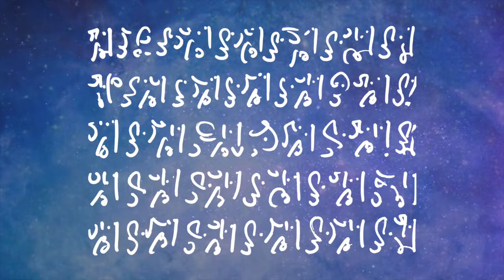Cosmic Clearance - episode 36 - Light Code Alchemy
The Cosmic Clearance transmissions work as an energetic 'vacuum cleaner' that move through your being, assisting you in clearing dysfunctional energies & fears and supporting you in keeping your balance and staying connected to your inner peace and innate wisdom. In this way the connection with your multidimensional self is strengthened and more intergalactic guidance can flow through your being, contributing to our planetary awakening.

We are all part of this collective creation. By clearing and transforming ourselves (the vessels that we are), we do such an important work for our collective evolution. Every one of us is as important as every other being on this planet (and beyond). We are in this together. This is teamwork. We’ve got this.

Some explanatory words
In preparation for this online transmission, I’d first like to share some things with you. Great if you give it your attention before you listen to the replay.

Laser light beams
You can see this online session as a transmission moment of high frequencies from other dimensions. As if you were under a shower of light. The sounds you hear, also called light languages and light codes, dance through you as energetic light laser beams. This does not always have to feel comfortable. With the reception of these higher frequencies, automatically hidden aspects (lower frequencies) in your being are exposed and loosened up. Those lower vibrational energies then no longer fit into an increased vibrational environment. Think of it as an energetic upgrade of your whole being and at the same time a great cleansing of that which is ready to surrender to the light. Some people call this a cosmic vacuum cleaner process where, on the one hand, high frequencies are blown into your being and on the other hand all the dust that comes loose is being picked up. Exactly that which is ready for transformation is included in this process.

Cosmic microphone
Initially, a transmission like this can seem overwhelming. It often sounds like a big chaos of sounds. For me, at the moment of the transmission, it feels like we are part of a cosmic gathering and are surrounded by a large diversity of light beings, from different cosmic realms. They have gathered around a symbolic microphone (‘I’ am that microphone) and are ready to share their wisdom, codes and messages with us. Hence that chaos of sounds, as if they all speak together at the same time.

Short circuit
It may be that your mind experiences ‘short circuit’ and does not understand what is going on. This happens because the energetic information is transferred to you without your mind being involved and can feel thrown out of work or sometimes even bored. This is all part of the process :-). It challenges you to surrender as much as possible to what your mind does not know and to trust that the energy upgrade is received with open arms by your higher consciousness.

Allow, accept and surrender
The moment you feel uncomfortable, it can express itself in many ways. Your body may feel restless or your thoughts fly in all directions. It can help to focus your attention on your body. Place one hand on your belly, one on your heart and breathe in and out consciously. In addition, it can be unconsciously seductive to move along with the trains-of-thought that pass by. Before you know it you have stepped into a train and you become the thoughts. Every time you become aware of it, you step out of the train and let it move by. In this way you become detached from the thoughts, as if you were releasing yourself from the thoughts like a sticker. The thoughts then automatically decreases in strength. This way you can keep a stable ground under your feet while it can feel uneasy around you.

Multidimensional intelligence
The energies that are transmitted via the various sounds in this transmission are very powerful. You can listen to it as often as you want, follow your inner guidance. The sounds have their own multi-dimensional intelligence, so ‘they’ know what is needed in your energy field. Surrender (as much as you can) and let the ‘work’ be done. Every time you listen to a transmission, you might have a completely different experience.

You can sign up for the newsletter and stay updated about more healing initiatives, free transmissions, blogs, new sessions and events:

Sandra de Vos (multidimensional sound healer)